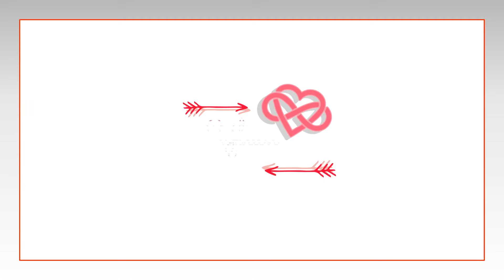FIRST HOUSE TOUR | FURNITURE HOPPING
We visited my cousin's condo unit, and see what furniture's she have on her new home.